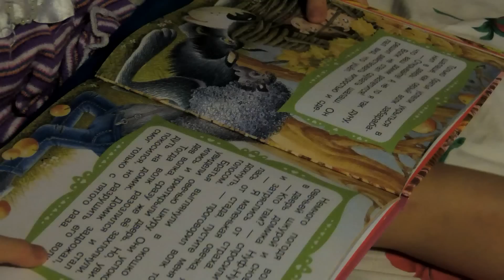Хромосомы любви. Супруги Алёшины воспитывают 5 детей с синдромом Дауна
«Как ты справляешься с такими детьми?» - постоянно спрашивают знакомые Ольгу Алёшину из Волгограда. Ольга воспитала 5 детей с синдромом Дауна.
Когда в семье родился ребенок с таким диагнозом, Ольга решила усыновить других детей с синдромом Дауна, чтобы родная дочь Таня и приемные дети росли, не чувствуя себя какими-то особенными.